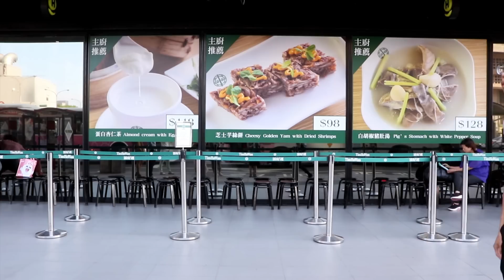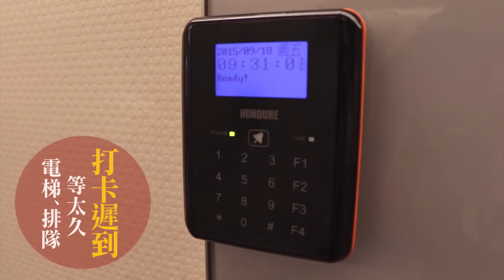上班族8大煩惱，你中了沒？（上） - 魯蛇辦公室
身為上班族的你是否有各種煩惱！
影片裡的煩惱你中幾種？！快來跟著魯蛇一起抓狂吧！